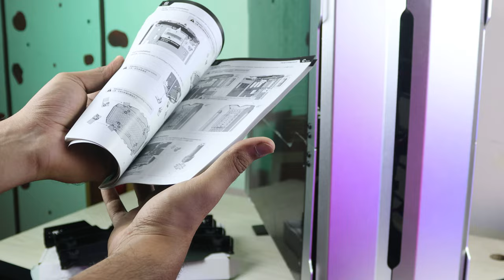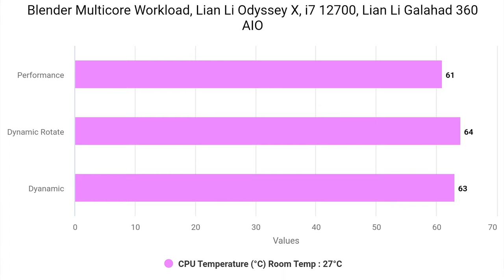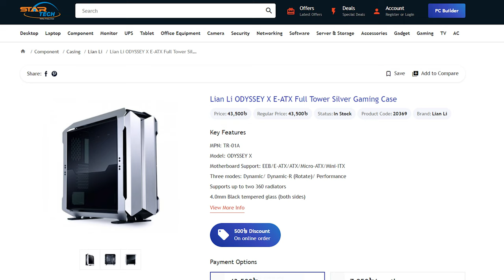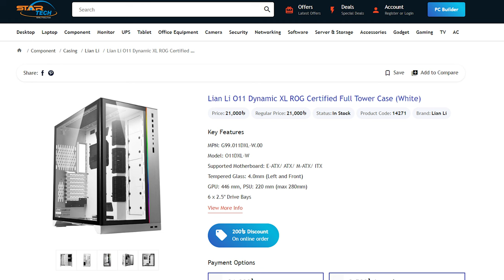Lian Li Odyssey X | A Transformable High End PC Case পিসি কেসিং Review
Today we are going to review the Lian Li Odyssey X, after several years of development Lian Li released the Case, it is also a high end expensive case, in this video we will be talk about this case in details

Buy Lian LI Odyssey X From :
Startech & Engineering LTD / Startech Rig House (Multiplan, Level-9)